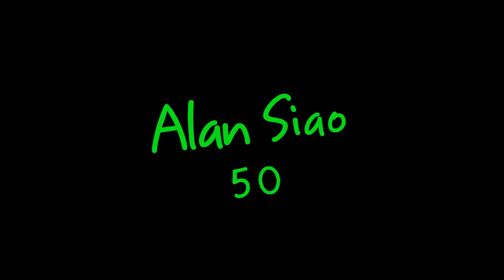Alan Siao 50th Birthday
September 2, 2016
Maloy Ardieta Photography 2016